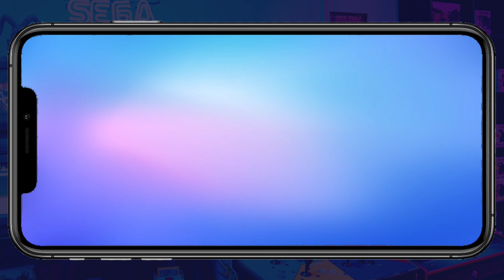✅COMPRE la MEJOR SKIN ESPECIAL ¿GRATIS? en STUMBLE GUYS! 🤑😍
♦️REDES♦️